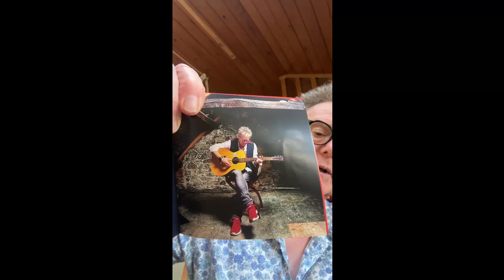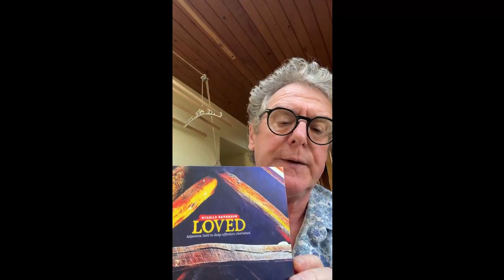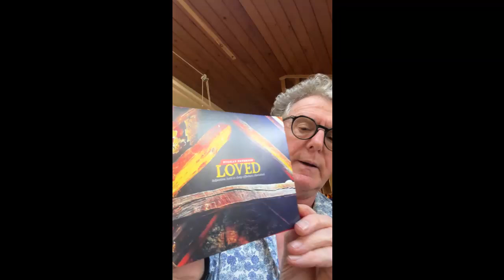Lovel Reveal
Loved